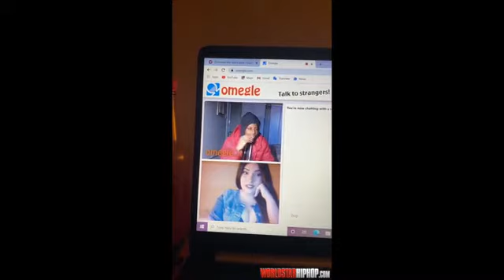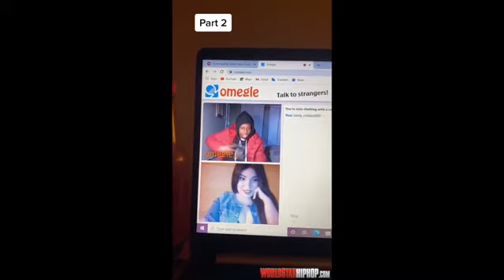Wait Till The Hood Sees This: Some People Be So Desperate They Ignore The Signs In Plain Sight!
Oh hell nah, buddy ready to risk it all.